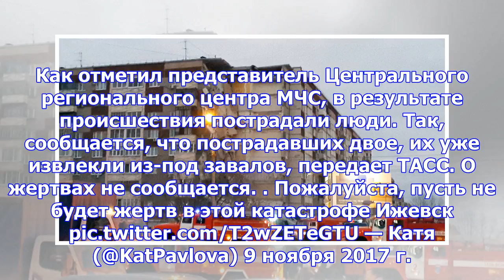В ижевске обрушилась часть девятиэтажного дома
Москва, 9 ноября - АиФ-Москва. Обрушение части жилого дома с первого по девятый этаж произошло в Иже...